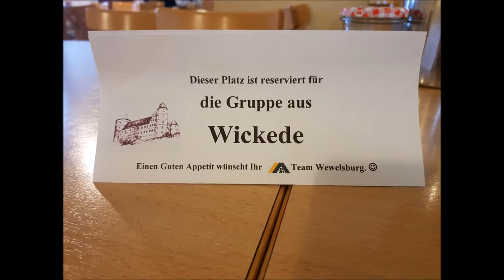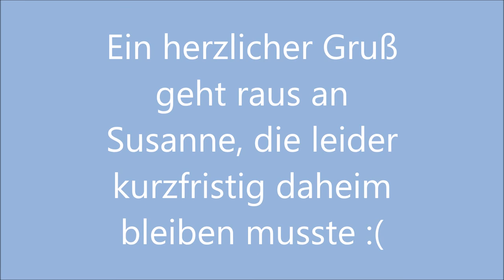Stempeln auf der Burg vom 02.03. - 04.03.2018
Der StempelPalast ist mal wieder unterwegs. Diesmal habe ich mein Team des Herzens überrascht, denn ich wusste, dass sie sich für dies Even angemeldet haben, also habe ich mich auch angemeldet.
Und ich muss sagen, es war eins der geilsten Wochenenden, die ich mit Stampin' Up! und dem StempelPalast bis jetzt verbracht habe. Danke an alle, die dabei waren! In den nächsten Tagen zeige ich Euch noch die Swaps, die wir getauscht haben.